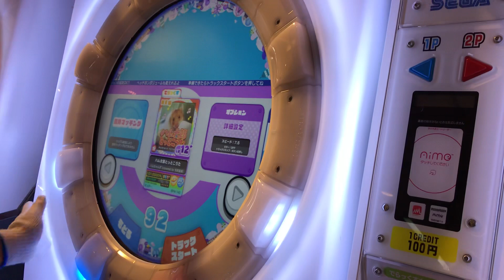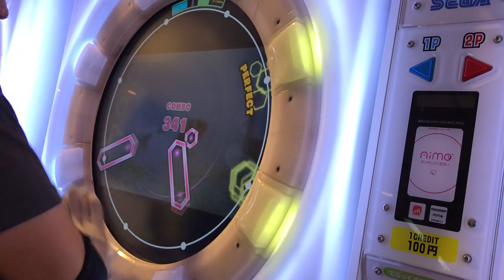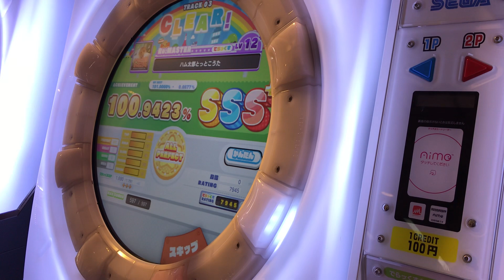【片腕】ハム太郎とっとこうた DX譜面 Re:MASTER AP【maimaiでらっくす】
player:Pet*H07 | プライドのかけらもないEXノーツ